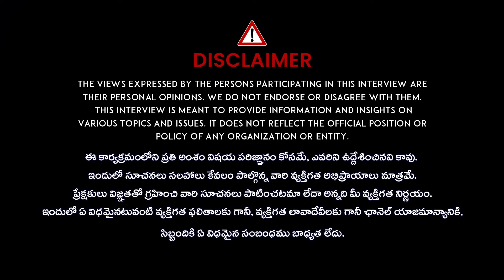నేను మృత్యుంజయుడను ? | Sri Sri Sri Aditya Parasri Swamy Exclusive Interview | Idream Subham